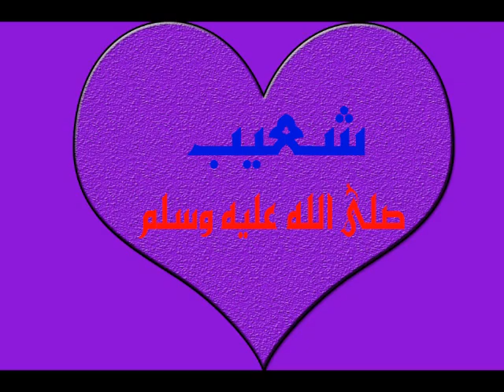أنشودة سيدنا شعيب صلى الله عليه وسلم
سيدنا شعيب صلى الله عليه وسلم أشودة تتكلم عن معاناته مع قومه الغشاش وعن لمحة عن صفاته